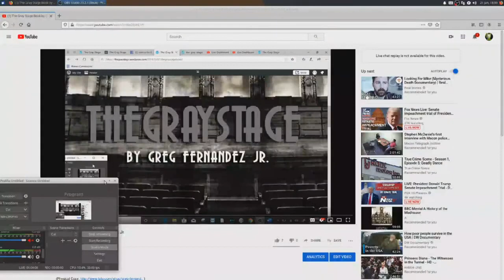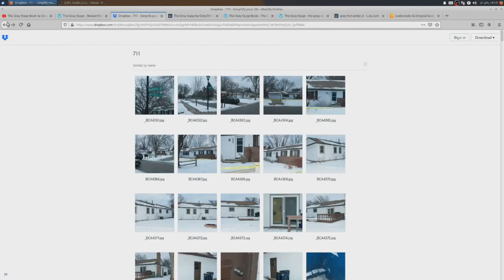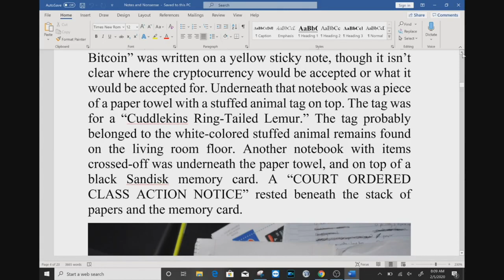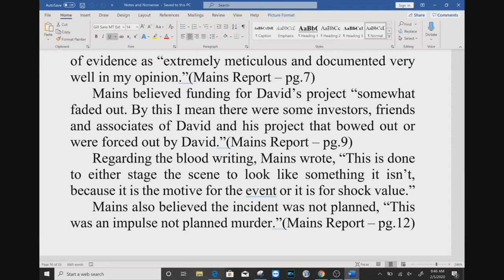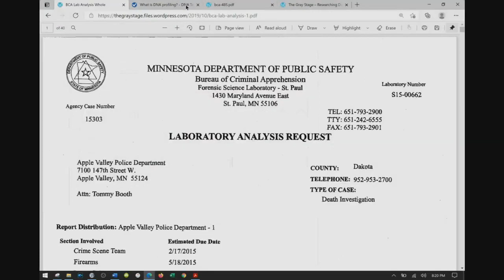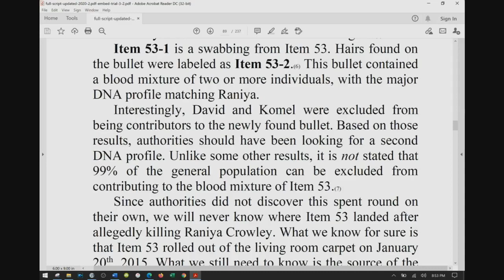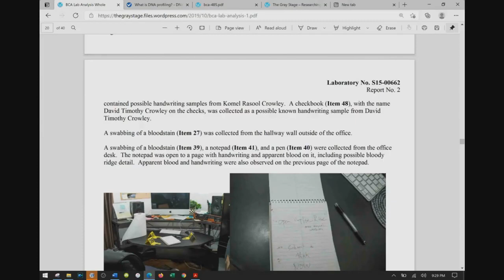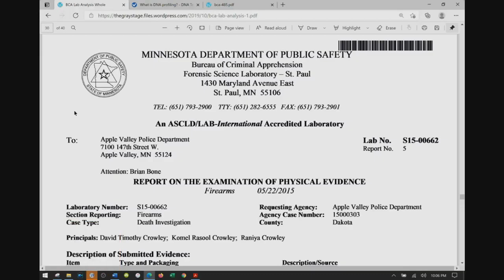David Crowley Discussion Replays